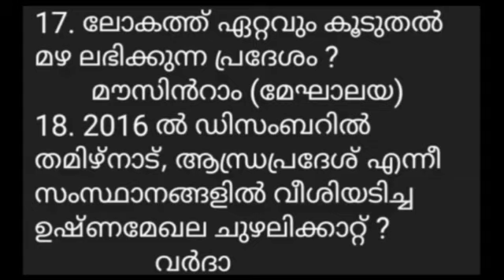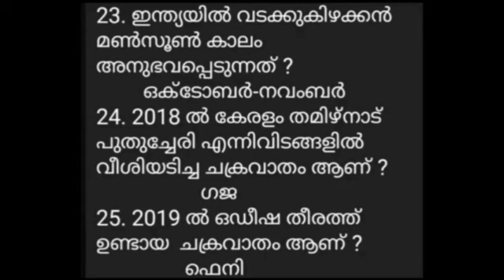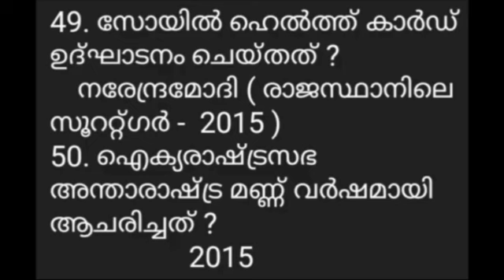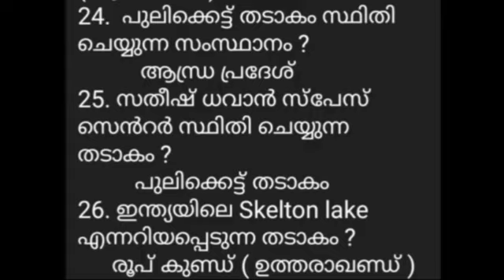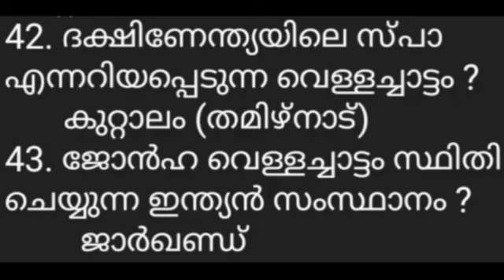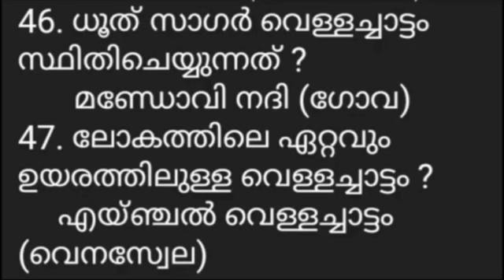PLUS 2 MAIN EXAM I ഇന്ത്യൻ ഭൂപ്രകൃതി - ഉപദ്വീപീയ പീഠഭൂമി, തീരപ്രദേശം - സിലബസ് ക്ലാസ് - 35